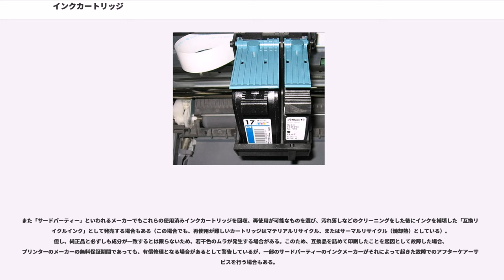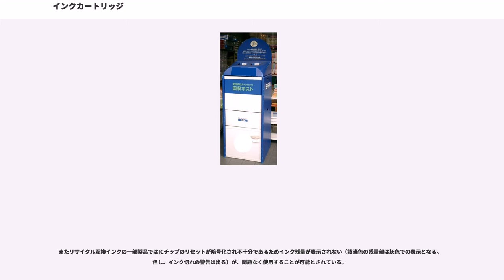インクカートリッジ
インクカートリッジ ("Ink cartridge") とはインクを詰めた詰め替え容器のことである。かつては万年筆用のインクタンクのことを指していたが、万年筆の需要低迷と相反するようにインクジェットプリンターの需用量が増加。2011年現在では、プリンターのインクを詰めた容器のことをいうことが多い。

インクタンクに水溶性のインクが入っている。カートリッジによっては交換式印字ヘッド（ノズル）のある物もある。また初期のものは1つのカートリッジに複数色入ったものが多かったが、この方式では使用状況によって各色インクの使用量にバラつきが出ることによって1色が使い切って他の色のインクが残った状態でも全色でインク交換となってしまうため効率が悪く、現在では各色それぞれに個別のカートリッジを設けて交換頻度やインク使用量の効率化を図っている機種が多い。

インクカートリッジには、プリンターを製造したメーカーの純正品と、不要になった空のカートリッジをリユースして詰め替えたり、中にはまったく別のカートリッジに独自のインクを充填して造られるサードパーティー品（非純正品　互換品ともいう）がある。純正品は比較的高価と感じられる価格で販売されているが、これはプリンターの販売価格を抑える代わりにインクの代金に製造コストを上乗せして販売するためとされる。この価格差を埋めるように廃カートリッジを収集し、インクを詰め替える再生業者が多数現れている。

特にサードパーティーメーカーの場合（ユニオンケミカー他）は本体のカートリッジはそのまま利用し、無くなったらICリセッターを使ってメモリーを一度消去した上で、インクの中身を詰め替えるという商品もある（但し、ユニオンケミカーの「よくある質問」によると、「純正品以外のサードパーティー商品のカートリッジに詰め替えた場合は、インク漏れ、（ヘッドの詰まりによる）かすれなどが発生するので絶対使わないようにしてください」「純正インクと混合させると、インクによっては凝集（インク粘度変化）が発生し、プリンターヘッドを交換する恐れがあります。また互換品の場合カートリッジの形状が異なるため、注入口も開けられない・栓ができないといった弊害が起こる場合もありますので、必ず純正カートリッジで詰め替えるようにしてください」と呼びかけている）。

また、純正品のリサイクルカートリッジ以外の完全オリジナルの「汎用カートリッジ」といわれる互換品の場合は、外観（取り出し用の取っ手の有無、ICチップの違い、その他）が異なってしまうというケースがある。これはプリンターメーカーがこれらのカートリッジの構造を特許出願しており、純正メーカー品と全く同じ構造にしてしまうと知的財産権の侵害を犯す可能性があり、作ることができないとされている(そのため、リサイクルカートリッジをふくむ互換品には、「○○(純正メーカー)とは関係なく製造したものです」との説明書きがある)。が、インクカートリッジメーカーが実際にそれに適合・互換したプリンターでの動作確認を行っている

インクタンクの無駄なスペースを排した独自容器に純正カートリッジの2倍程度の量のインクが入っている商品なども存在する。ただしこの場合、一部商品では認識できなかったり、空打ちなどによりプリンターの破損・損壊を起こす可能性があり、対応するインクであっても不適合となる商品もある。（例としてEPSONIC-50互換の対象製品の一部など）

プリンター製造各社はインクカートリッジ裁判を横目で見るように、インクカートリッジにインク残量を検出するICチップを装着。これはインクを使い切った後に詰め替えたとしても、プリンター側でインクの残量0と判断するため、再利用できない仕組みとして登場した。これに対してサードパーティー側は、ICチップの設定を満タンに戻すリセッターをセットで販売して抵抗している。

サードパーティー品の製造は、使用済みの純正インクカートリッジをいかに確保するかが勝負となる（再生業者に零細企業が多いことも理由）。

このため、サードパーティー品の駆逐を目指すプリンター製造メーカーも入り乱れて量販店の店頭ではリサイクルボックス（空きカートリッジ回収箱）の設置競争が行われている。メーカーとサードパーティーの回収ボックスが並べて置かれている光景も珍しくない。

使用済みインクカートリッジの回収に関しては、各メーカーが販売店店頭に回収ポストを設置したり、キヤノンやセイコーエプソンではベルマーク運動への参加で教育機関からの回収を行っ...